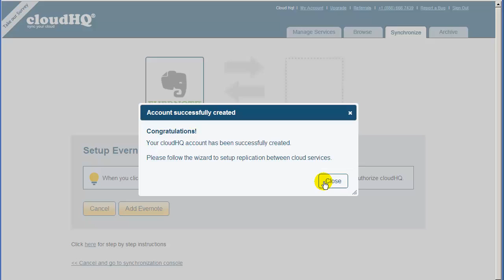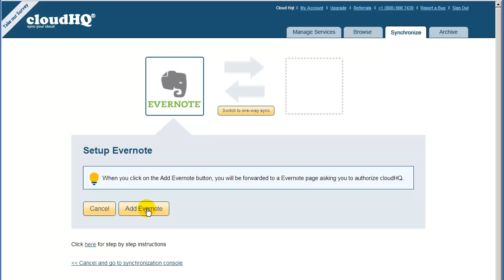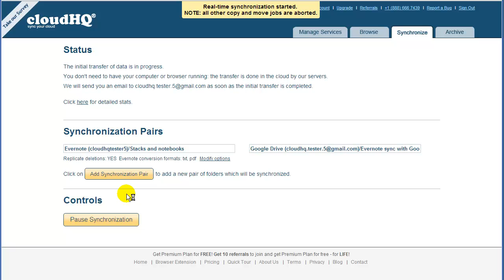Sync Evernote and Google Drive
If you use both Google Drive and Evernote, you might want to have access to some of your Google Drive documents via Evernote and also to have access to all of your Evernote notes via Google Drive (and share them via the superior Google Drive sharing capability).

Here are short instructions on how to sync all your Evernote files with Google Drive.

So here are the steps:

Go to cloudhq.net

Click on "See Plans and Pricing."

Click on "Get Started" for whichever plan you prefer.

The sync wizard will appear.

Now, just drag the Evernote icon to the empty Google Drive on the left.

You will be prompted to sign in with your Google ID. Click on "Sign Up with Google Account" and you will be forwarded to the Google page. Click on "Allow."

After the account is created, you need to authorize cloudHQ to access your Evernote notes.

So click on "Add Evernote" and you will be forwarded to the Evernote page to confirm that cloudHQ can access your Evernote notes. Click on "Authorize" and you will be redirected back to cloudHQ.

Now, just select Stacks and notebooks and click on "Select."

In this step, just drag the Google Drive icon into the empty Google Drive on the right.

Click on "Add Google Drive" and you will be forwarded to the Google Drive page to confirm that cloudHQ can write to Google Drive. Click on "Authorize" and you will redirected back to cloudHQ.

Click on "Create Folder" to create a folder. Name this folder something like "Evernote sync with Google Drive."

Click the newly created folder and press select.

Now you need to select the format into which you want to export your notes. Let's select PDF and TXT for now.

And finally, just click on "Synchronize Continuously" and we will start an automatic and continuous copy of all your Evernote notes into Google Drive.

All data transfer runs completely transparent to you . Everything is done in the cloud, you don't even need to have your pc running. And as soon as you make a change in Evernote the change will automatically be replicated to Google Drive. And If you want to add something to Evernote from Google Drive, just put that document into the notebook "Evernote_sync_with_Google Drive".

Pure set it forget it.

Cloudhq - sync your cloud